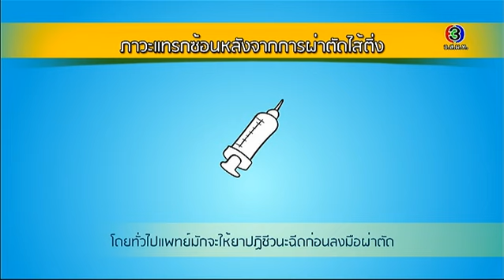Health Me Please | ใส้ติ่งอักเสบในเด็ก ตอน 4 | 14-04-59 | TV3 Official